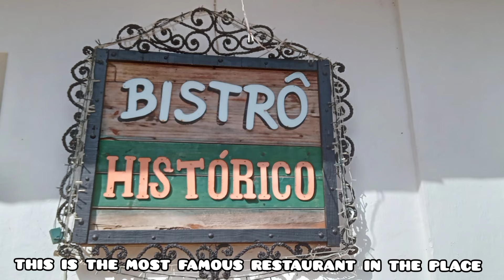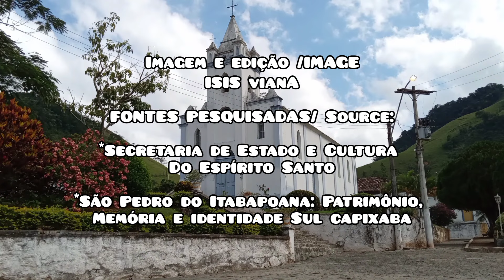São Pedro do Itabapoana/Sítio histórico (Mimoso do Sul-ES) Festival de Sanfona e Viola. Onde ficar?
Olá meus amores. Sejam bem vindos a mais um vídeo no nosso canal.
Hoje quero compartilhar com vocês um sítio histórico, "São Pedro do Itabapoana", localizado em Mimoso do Sul,(Terra do Ator Stênio Garcia) no estado do Espírito Santo.
A cidade foi fundada em 1863, e preserva 41 imóveis e calçamento preservados.
É conhecida como a capital estadual da Sanfona e da Viola.
O festival anual de inverno da Sanfona e da Viola acontece toda a última semana do mês de Julho, levando em média 20.000 pessoas ao evento.
Foi uma experiência incrível de volta ao passado. Espero muito que gostem. Um abraço e até o próximo vídeo.
Isis Viana